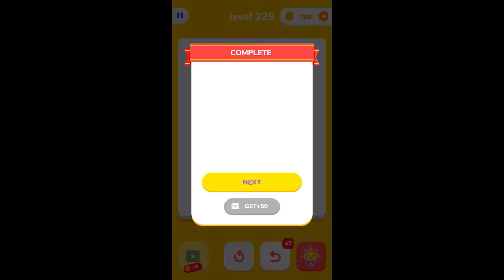One Line - One Touch Drawing: Level 221 to 240 Solution and Walkthrough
One Line - One Touch Drawing: Level 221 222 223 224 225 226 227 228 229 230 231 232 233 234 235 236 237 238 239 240 Solution and Walkthrough

Description

A brain training puzzle game where you can draw one line, which will increase your wisdom!
* Use One line to solve this pattern *
Activate and train your brain. "One Line" has only one simple rule: Only one line is used to solve this pattern. Drawing with one line, the position of the starting point is not important. Think carefully before starting to connect points in this puzzle game, use your logic and remember - you can't draw the same line twice! It sounds funny, Right?
* Unlock new challenge levels *
Try to solve as many puzzles as you can, unlock new levels to get your brain to the top! Let us start the adventure in this colorful world and bring some freshness to your life!
* More pleasure for your brain *
Train your intelligence and reasoning skills to enhance your memory, attention, intellectual flexibility, concentration and responsiveness, and bring hours of fun to your mind anytime, anywhere!